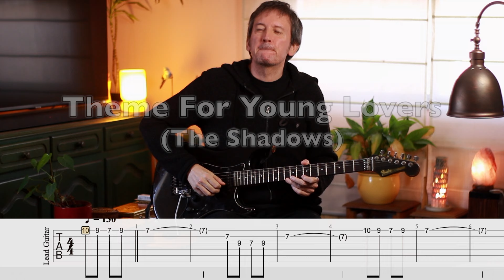Theme For Young Lovers (Cover With Tab)